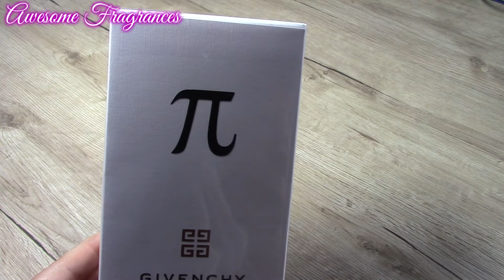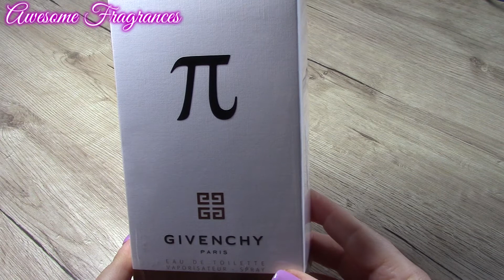Givenchy Pi-классика ВНЕ времени...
В этом видео я рассказываю об аромате Givenchy Pi-классика ВНЕ времени...

Мой пригласительный код 699881 на сайт Кремчик, который вводится при регистрации, введя этот код новый зарегистрированный пользователь получит на свой бонусный счет подарочные 100 грн.